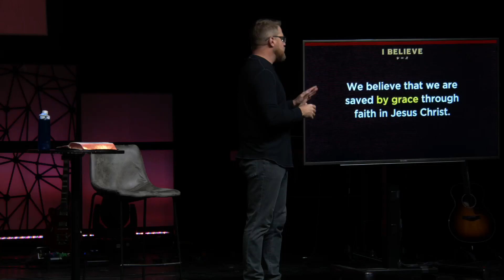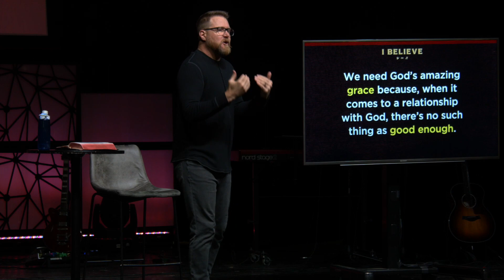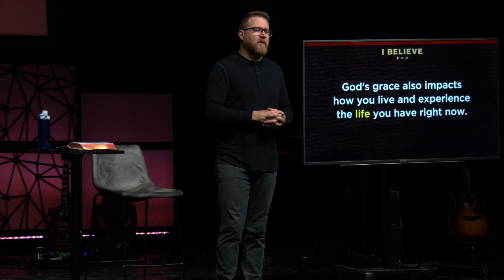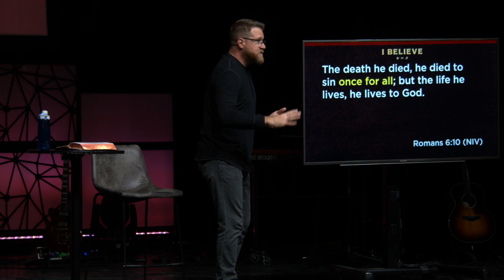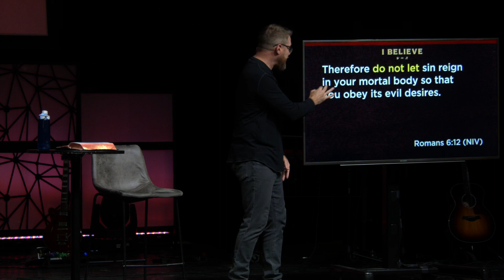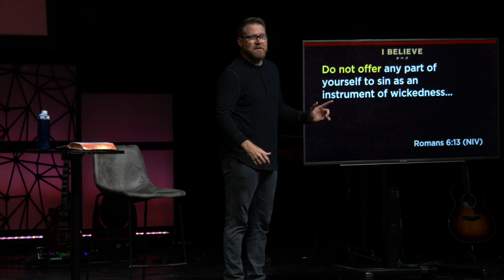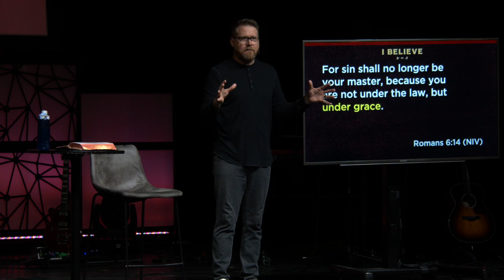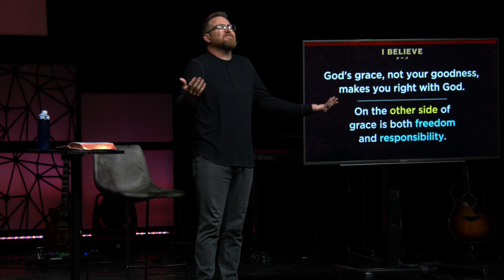I Believe | What Grace Accomplishes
This week we continue our annual "I Believe" series. We are still in the book of Romans and Pastor Trip is helping us understand what Grace actually accomplishes. We are redeemed and sin no longer has control over us. We are still sinners in a fallen world and we will be until Christ returns. But, while on earth we can have victory over sin if we choose Christ daily and submit ourselves to Him. We hope and pray that this message strengthens your relationship with Christ.